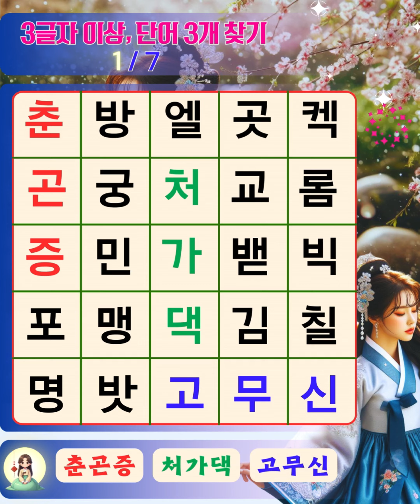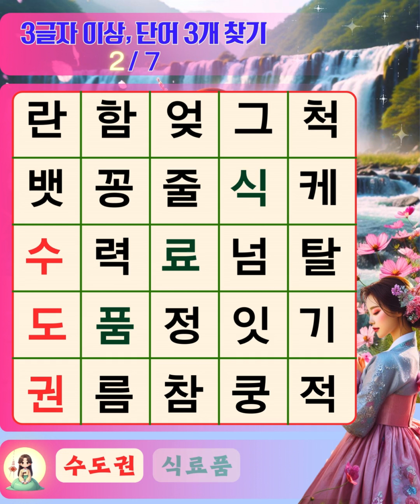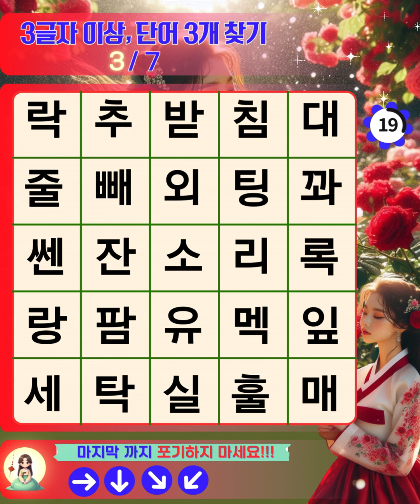🌕치매초기는 단 하나도 못 푸는 문제 【치매예방퀴즈-숨은단어찾기-같은숫자찾기-치매예방활동-치매테스트】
안녕하세요, 청풍명월 퀴즈입니다.
치매예방 및 두뇌운동을 위해 개발된 단어 퀴즈를
아름다운 그림과 음악으로 소개하고 있습니다.

한 편의 영상을 감상한다고 생각하시고
즐거운 마음으로 퀴즈를 푸신다면 ,
여러분의 뇌건강과 치매예방은 저절로 따라 올것입니다.
매일 새로운 영상을 위해 노력하는 채널이 되겠습니다.

찾으신 정답을 댓글로 남겨 주시면,
다음 문제 출제에 큰 도움이 됩니다!!

수정사항이나 건의사항도 알려주시면
적극 반영하겠습니다.

언제나 청풍명월(淸風明月-맑은바람과 밝은 달빛)과
함께 하는 나날들 되시길 바랍니다~~

Hello, this is Cheongpung Myeongwol Quiz.
A word quiz developed to prevent dementia and exercise the brain.
It is introduced with beautiful pictures and music.

Think of it as watching a video.
If you take the quiz with a happy heart,
Your brain health and dementia prevention will follow naturally.

Please let us know any corrections or suggestions and we will actively reflect them.

I hope you always have days with "a Fresh Wind and Bright Moonlight(淸風明月-Cheongpung Myeongwol)"

🎵Track : 동천성야 -
• [미치도록 애절한 동양풍음악] 동천성야(冬天星夜)/Starry Wi...

🎵Track : 겨울 그리고 봄 -
• [기분좋아지는 감성음악] 겨울 그리고 봄 | 또다시 봄이 오는 구나🌸

🎵Track : 버들가지 아래서 기다릴게 -
• [아련한 동양풍음악] 버들가지 아래서 기다릴게 | 대가야 다음엔 고...

🎵Track : 낙화암 -
• [애절한 동양풍음악] 낙화암(落花巖)/Falling Blossoms...

🎵Track : 이 담 너머에 -
• [아련함 머금은 사극풍 감성음악] 이 담 너머에 | 잊으려 하였으나...